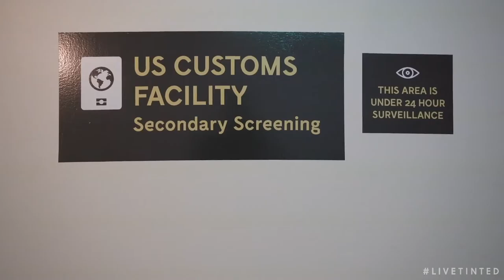HUE TO KNOW: Asad J. Malik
"It's a really interesting opportunity to start to build these new worlds and narratives."

Catch hologram badass Asad J. Malik in our latest Hue To Know. He shares his experiences with interrogations, incredible innovations with his new app Jadu, and the moment he was complimented by the FBI on his hair (casual, we know)!